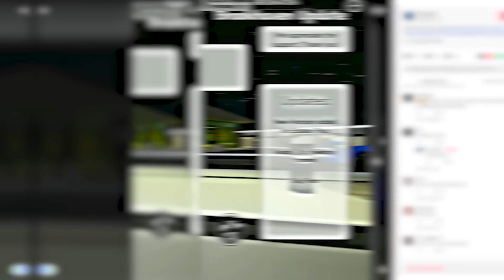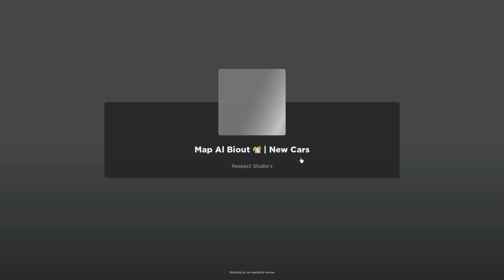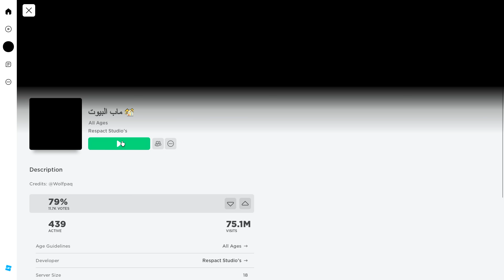CASAS BANIDAS do BROOKHAVEN RP..